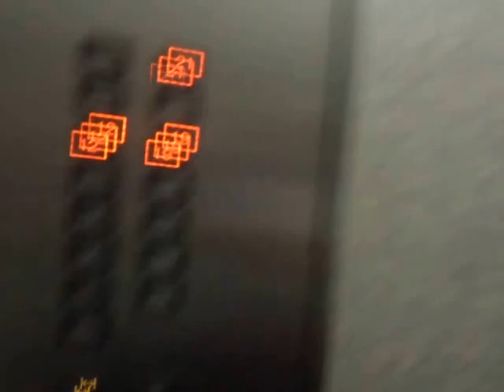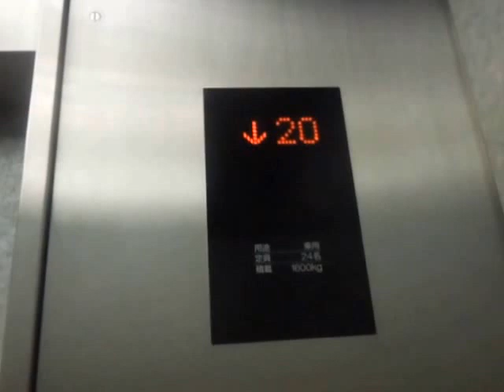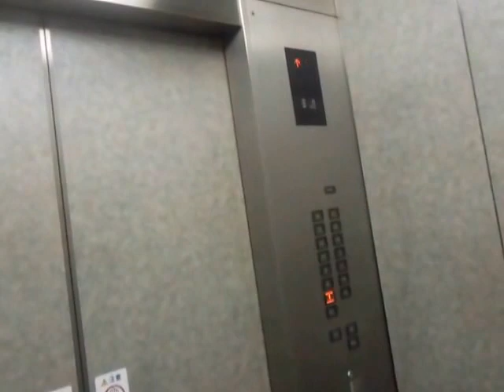NHK広島放送センタービルの高層用エレベーターPart4-2（4号機気配りアナウンス変更後）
NHK広島放送センタービルの高層用エレベーターです。このビル内の乗用エレベーターは放送局(低層用)、高層用、ハートプラザの3箇所あり、撮影した高層用は三菱製で4基設置され、到着場所表示機能が搭載され、利用がない時は1基が1階で一定の時間開放状態です。3箇所のうち、撮影した高層用は一般客も利用可能ですが、毎年5月3日～5日のフラワーフェスティバル開催時のみ関係者以外立入禁止となり、乗ることができません。1994年8月に設置されたグランディ特注型ですが、2012年～2013年にかけて気配りアナウンスと戸閉めチャイムが変更されました。4基あり、4号機～7号機が該当していますが、この動画では4号機の車椅子非対応機を撮影しました。こちらはB2階まで行きますが、B1階には止まりません。気配りアナウンスと戸閉めチャイムが変更されていますが、こちらは2013年に入って変更されました。ドアステッカーがありますが、こちらは張り替えられていました。

メーカー：三菱
設置台数：4基(群管理)
アナウンス：なし
到着チャイム：あり
車椅子操作盤：5号機にあり
停止階：
4･5号機･･･B2,1,2,3,11～21
6･7号機･･･1,2,3,11～21
停止可能階：
4･5号機･･･B2,1,2,3,11～21
6･7号機･･･1,2,3,11～21
用途：乗用
定員：24名
積載：1600kg
ドア：2枚両開きドア
設置年度：1994年8月